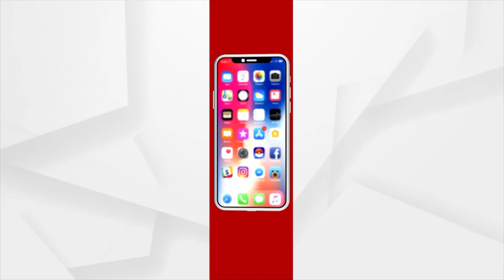School Bus Fitness Check Drive in Odisha Begins from Today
Week long School Bus Fitness Check Drive in Odisha Begins from Today.